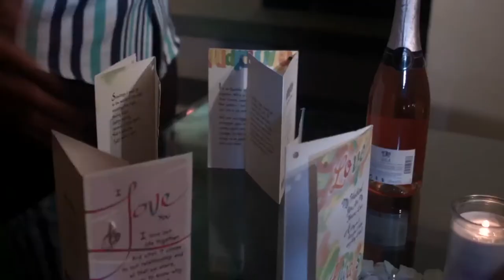A DAY IS ENOUGH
A DAY IS ENOUGH youtube music latestmovie A DAY IS ENOUGH